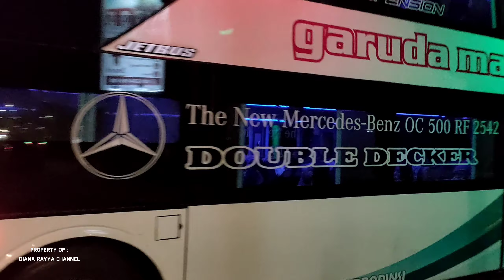Ramainya Exit Tol Kaliwungu dan Terminal Mangkang Sekarang, Sudah Jadi Surganya hunting Bus